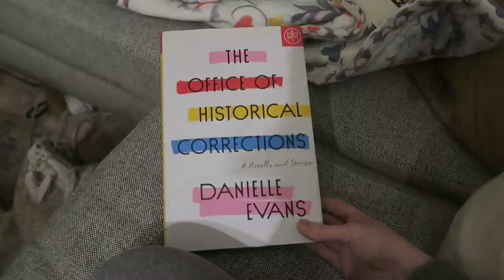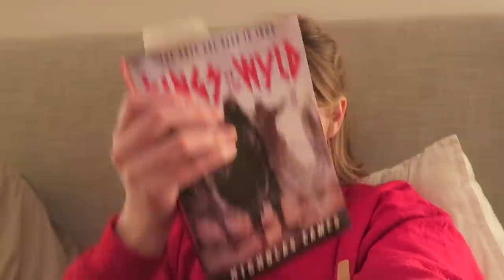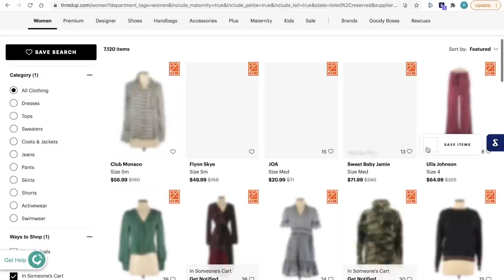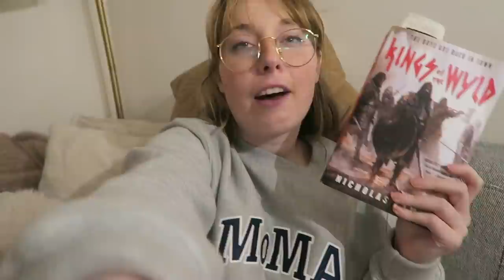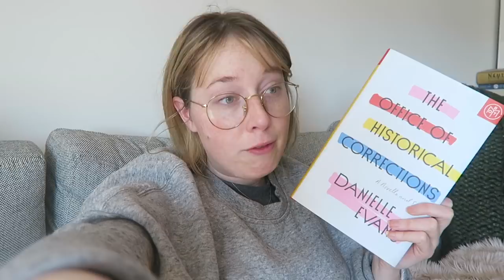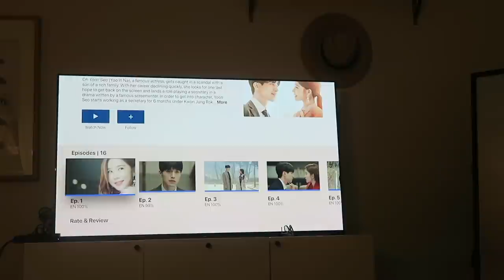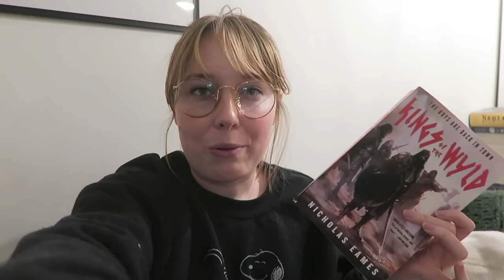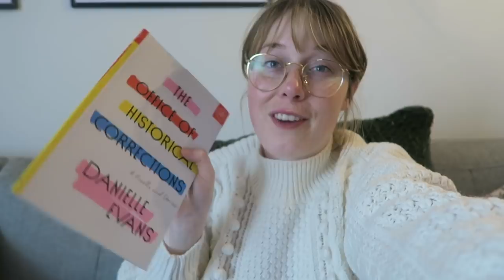READING VLOG: Starting a HYPED Fantasy Series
Hi friends, follow along as I start a v hyped fantasy series!